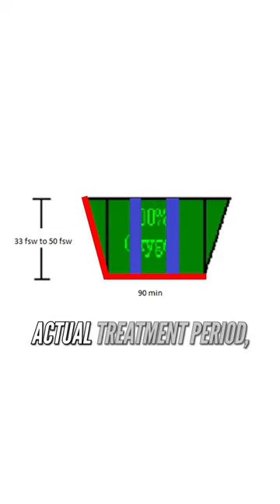How To Read HBOT Dive Tables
Have you heard of a hyperbaric oxygen therapy (HBOT) dive table?

A dive table is a picture representation of what an HBOT session looked like.

It tells you the length of time it took to get to their treatment depth, as well as how long they were there.

And then it shows you the period of time it took to get back to the surface.

It'll also tell you what they were breathing. Were they breathing air or oxygen? Were they taking air brakes?

An air brake would be represented by stripes showing different gases that the patient was breathing over different periods of time.

A dive table is just a really easy way to show somebody a protocol in a singular picture.

And when you know everything about that journey, and you can duplicate that on your own.

So it's a great tool to use to be able to share protocols with other practitioners.